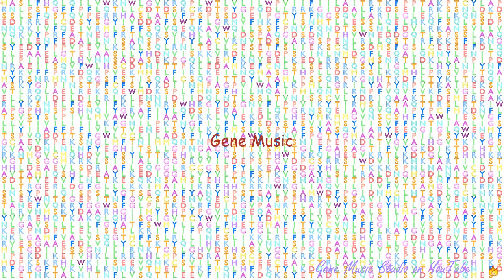Gene Music using Protein Sequence of ABCA12 "ATP-BINDING CASSETTE, SUB-FAMILY A (ABC1), MEMBER 12"